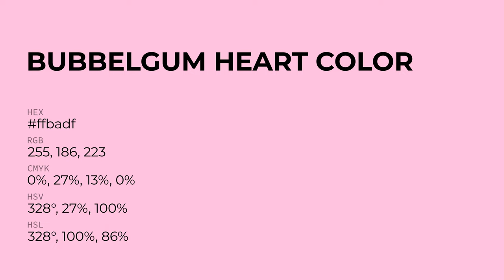Bubbelgum Heart color ffbadf hex Cool Red color ffbadf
What color is Bubbelgum Heart ? ffbadf hex, Cool Red color ffbadf

Hex ffbadf Color Code is also known as Bubbelgum Heart color

Hex ffbadf Color code in RGB color code model is created after adding 100% red color, 72.94% green color and 87.45% blue color.
Hex ffbadf Color code in CMYK color (process color) code model is generated after subtraction of 0% cyan, 27% magenta, 13% yellow, 0% black.